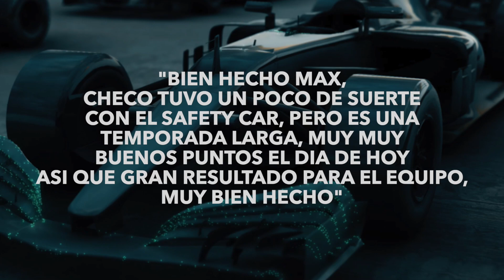Horner le hace el fuchi a Checo Perez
Christian Horner, ha sido duramente criticado después de menospreciar la victoria de Sergio Pérez en el GP de Azerbaiyán.